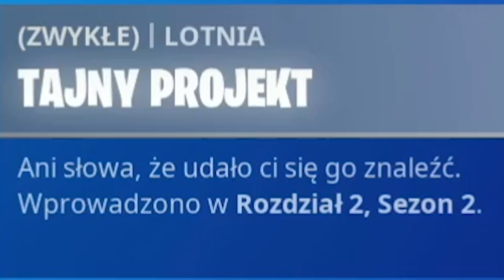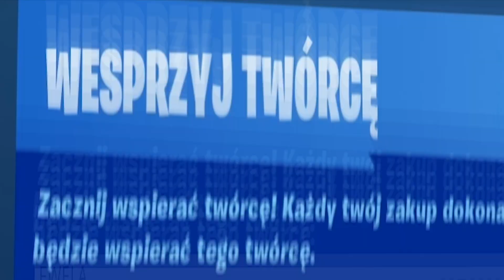TAJEMNICZE KONTO EWELI W FORTNITE SZAFKA ZA ....